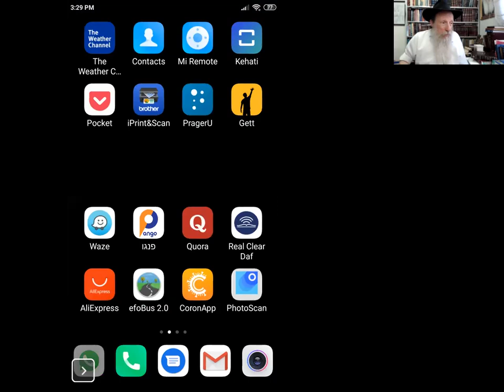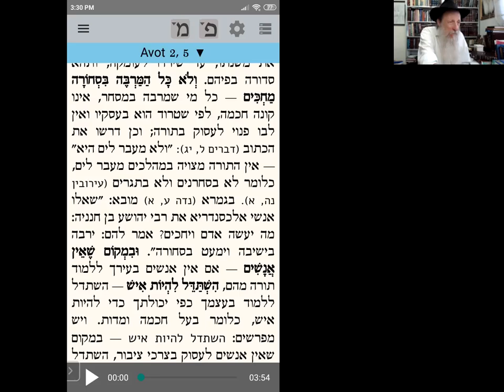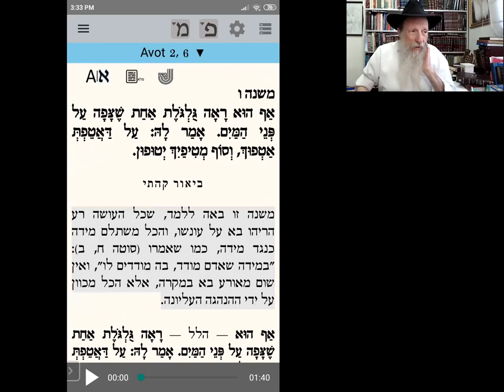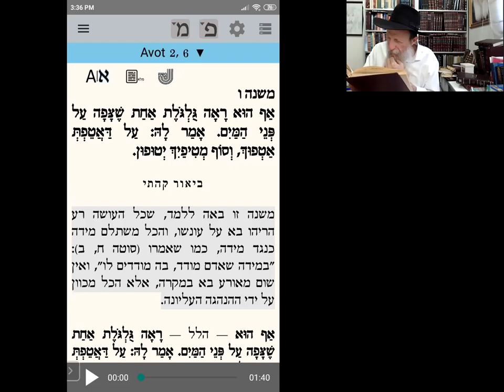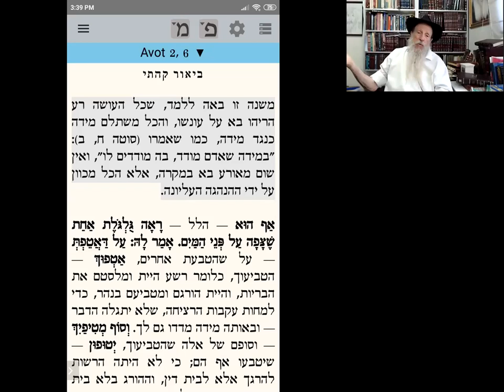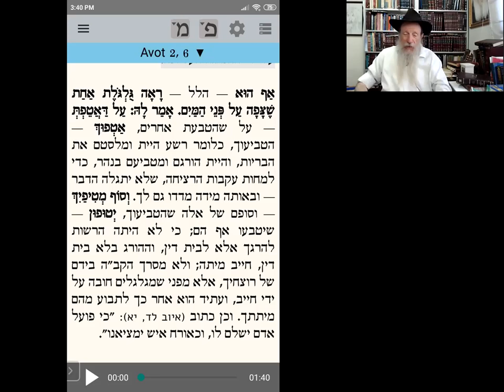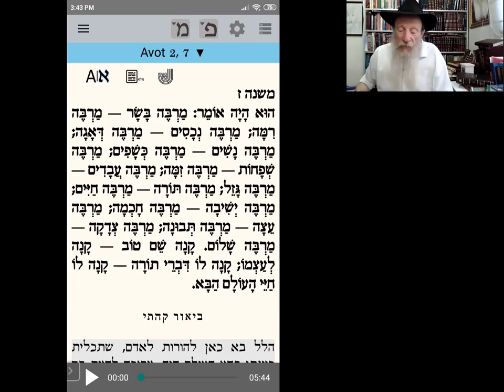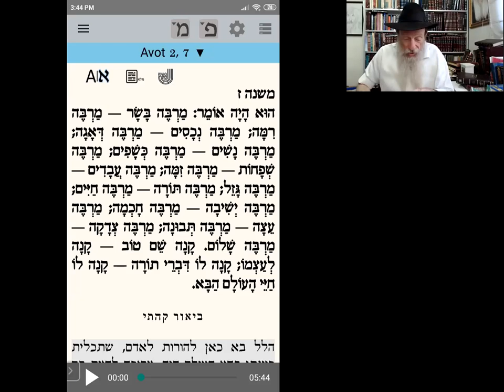Pirkei Avos Ch2 Mishna 6 Rabbi Tuvia Bolton Yeshiva Ohr Tmimim May 26 2020